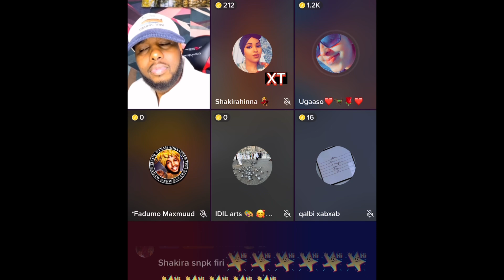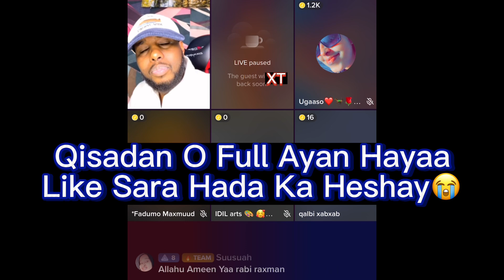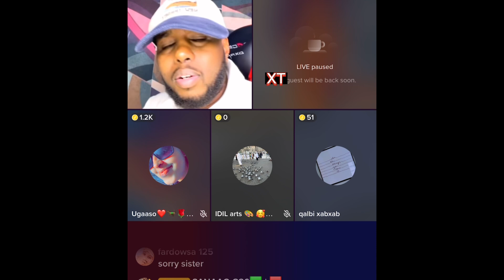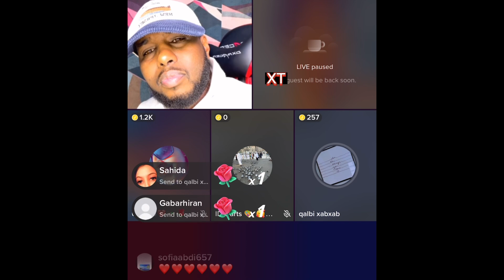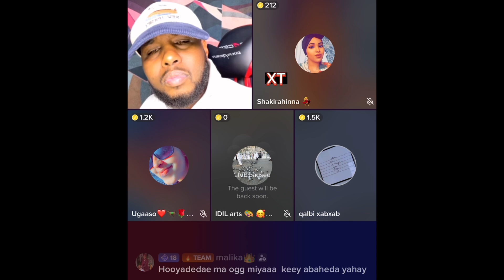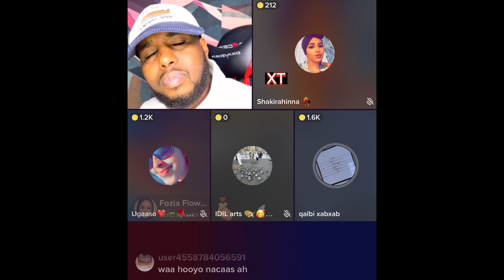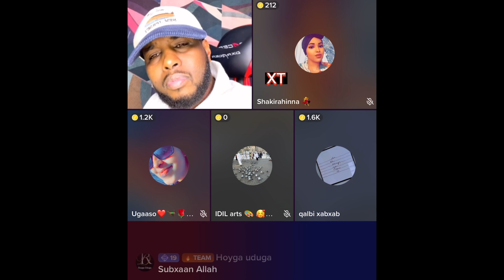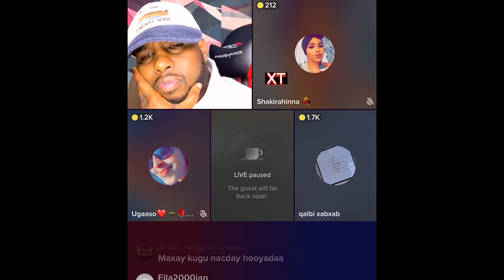Malyun Manka O Erayo Anshax Xumo Ah Weydiisay Happy Ahmed Ninkaga Macan Miya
Entertainment,
Comedy,
XOGTEENA,
YouTube Recomented,
Hees,
Heeso,
Music,
Tv,
Live,
Marish beauty channel,
Marish beauty,
Qurux ku Dhigle,
Asadhagio 27,
Ceyda,
Abeera,
Kingck,
Travel,
Documentary,

Pranksomali,
Jack,
Amin tube,
Sharma boy,
Dirisle, Maseer,
Cumeer,lamk,
Amira Qurux,
Faadildumdum,Ayaanita,
Aroos,
Arimaleena,
Adna Channel,
Saxaaf,
Ibra Kadarba,
Armaan Hagio,
Haykalmaxamed,
Asma Love, Xidigaha Gestka,Guled Simba, Kiin Jamac,Cawale Aden,Waqal Studio, Drilse abdi, king ck, funny Somali,film Hindi Afsomali, hees Cusub, Ilkacase qeys,Sharma boy,Tiktok

Entertainment,
Comedy,
XOGTEENA,
YouTube Recomented,
Hees,
Heeso,
Music,
Tv,
Live,
Marish beauty channel,
Marish beauty,
Qurux ku Dhigle,
Asadhagio 27,
Ceyda,
Abeera,
Kingck,
Travel,
Documentary,

Pranksomali,
Jack,
Amin tube,
Sharma boy,
Dirisle, Maseer,
Cumeer,lamk,
Amira Qurux,
Faadildumdum,Ayaanita,
Aroos,
Arimaleena,
Adna Channel,
Saxaaf,
Ibra Kadarba,
Armaan Hagio,
Haykalmaxamed,

Malyun Maanka O Happy Weydiise Sualo Ceeb Ah Nolosha Guurka Macankisa & Sumayo O Lajogto Qosol😂